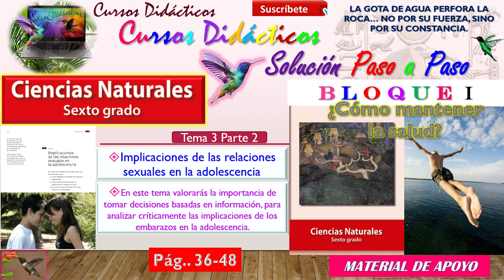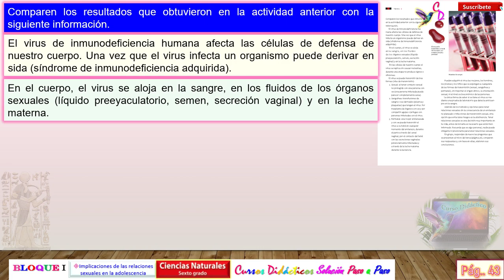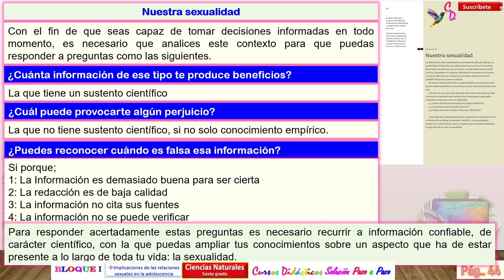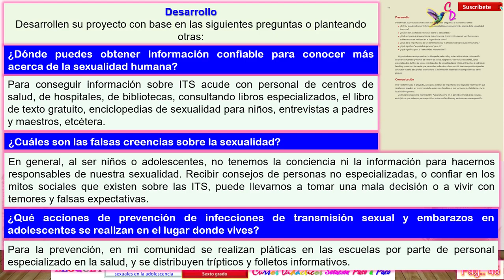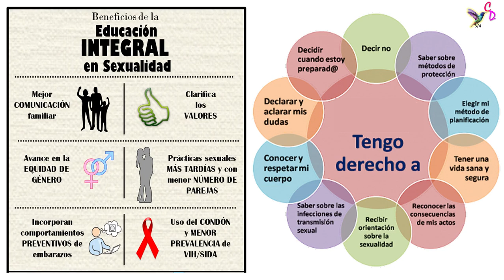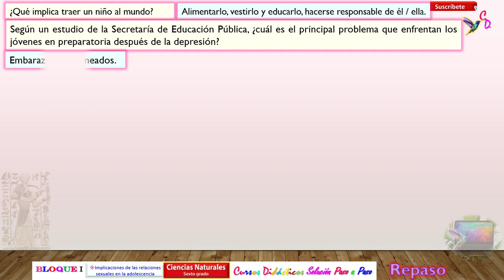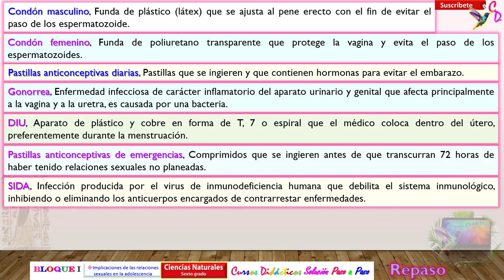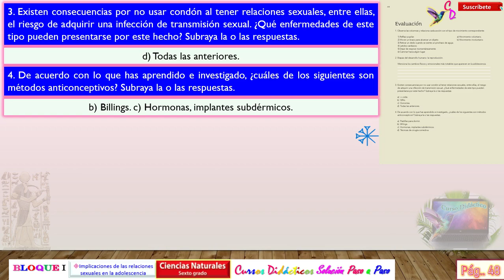Tema3🐬Parte2🐬Implicaciones de las relaciones s. en la adolescencia🐬6to Grado Naturales🐬B1🐬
Tema3🐬Parte2🐬Implicaciones de las relaciones s. en la adolescencia🐬🐬6to Grado Naturales🐬Paginas 36,37,38,39,40,41,42,43,44,45,46,47,48🐬Bloque 1🐬v.2